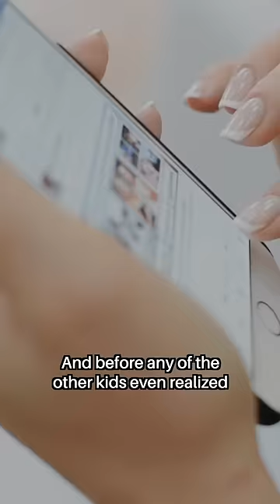Not Having a Phone Made Him a Hero